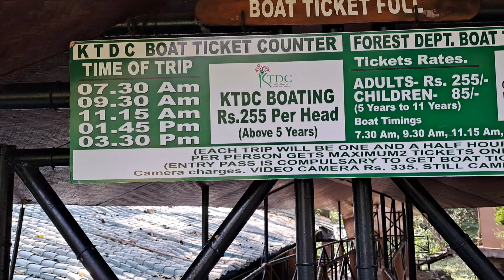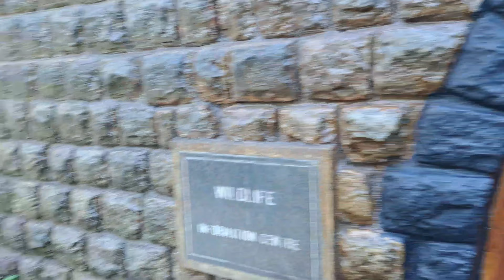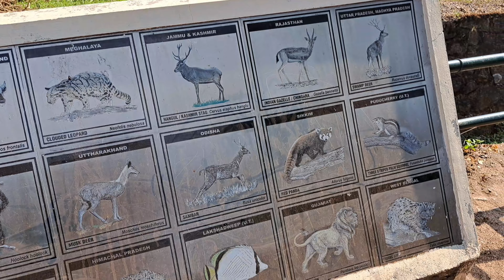Thekkadi Tourist place in kumily/ Thekkadi oneday trip Periyar നാഷണൽ പാർക്ക് /പെരിയാർ നാഷണൽ park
Thekkadi Tourist place in kumily/ Thekkadi oneday trip Periyar നാഷണൽപര്ക് /പെരിയാർ നാഷണൽ park

𝐡𝐭𝐭𝐩𝐬://𝐠𝐨𝐨.𝐠𝐥/𝐦𝐚𝐩𝐬/𝐟𝐀𝐬𝐓𝐏𝐣𝐇𝐛𝟐𝐬𝐧𝐩𝐝𝟏𝐆𝐧𝟔
𝐕𝐚𝐧𝐝𝐚𝐧𝐦𝐞𝐝𝐮,
𝐌𝐮𝐧𝐧𝐚𝐫 𝐊𝐮𝐦𝐢𝐥𝐲 𝐇𝐢𝐠𝐡𝐰𝐚𝐲,
𝐓𝐡𝐞𝐤𝐤𝐚𝐝𝐲.

Vishnuprsad S Vloger